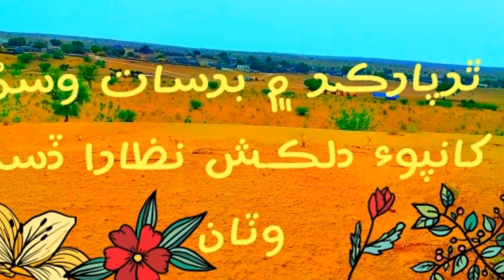Tharparkar After Rain Beautiful Views @Village Life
Village Life Tharparkar After rain Beautiful View